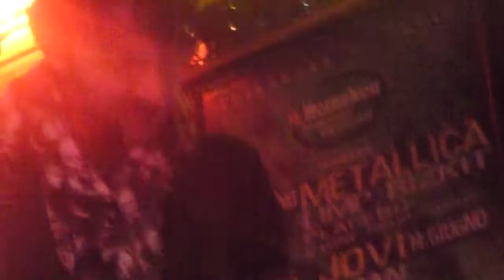IL GIOCO VERSO SUD NEGRITA TRIBUTE BAND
live al gasoline di liscate .